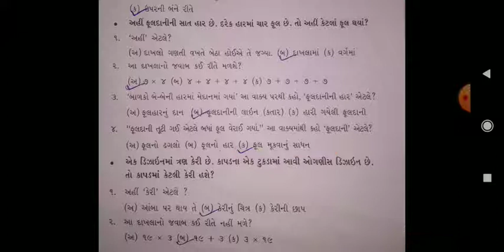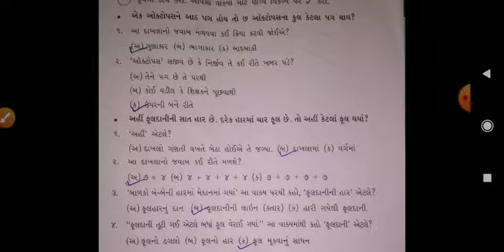GUJARATI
STD - 5